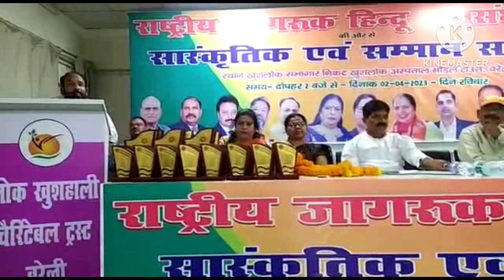राष्ट्रीय जागरुक हिंदू महासभा ने किया साँस्कृतिक एवं सम्मान समारोह का आयोजन